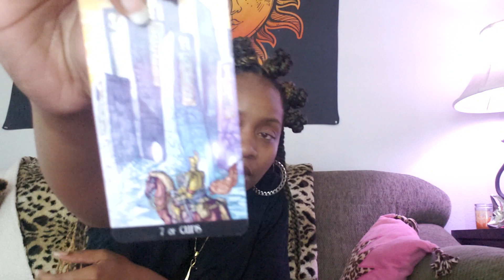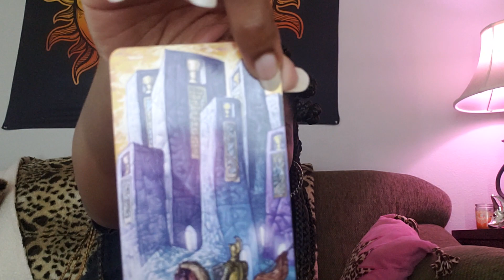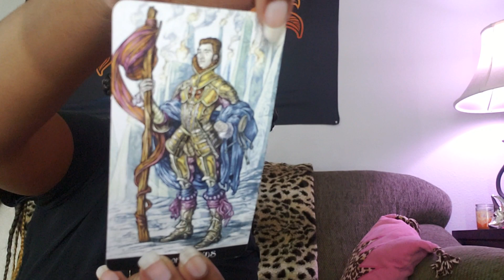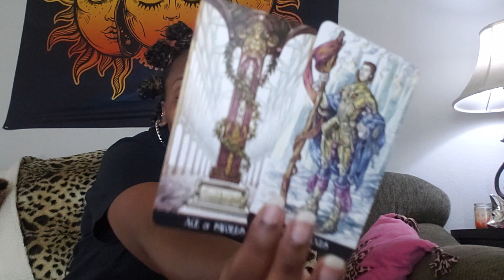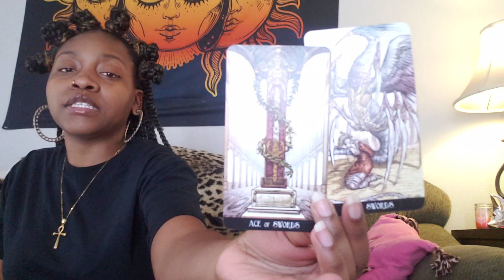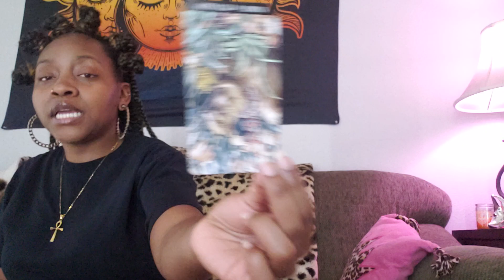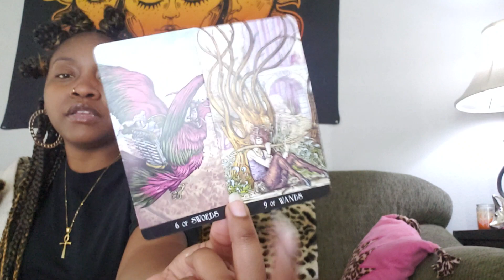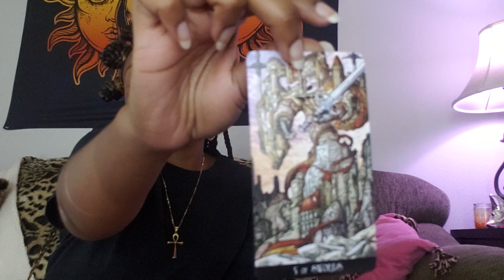Virgo♍: Y'all still love each other, but there's jealousy around| SEPTEMBER 4TH-SEPTEMBER 18TH TAROT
☆Sun, Moon, Rising, Venus, Mars, Saturn and Jupiter placements
☆DM @moniquathemyystic on Instagram for a personal Tarot reading: All payments are through PayPal